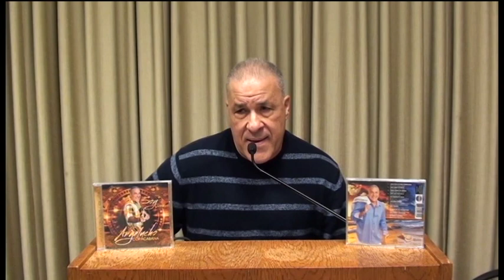Episodio Final LMF 2014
Serie Documental del Latin Music Festival 2014
Episodio final de la serie documental de la experiencia del festival latino de la Asociacion Cultural Latino Acadiana, celerado el 4 de octubre del 2014.
Final episode of the documentary series about ACLA & the 2014 Latin Music Festival.